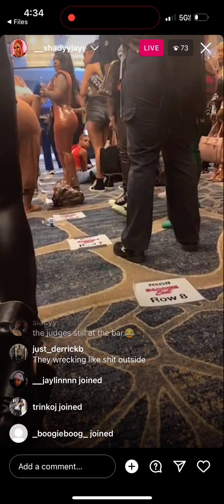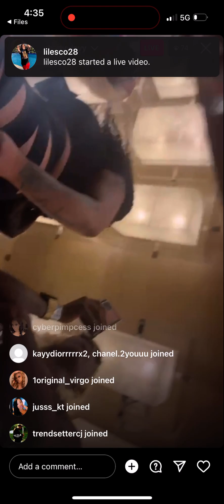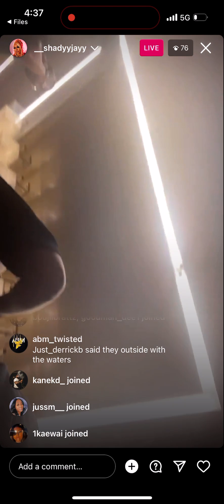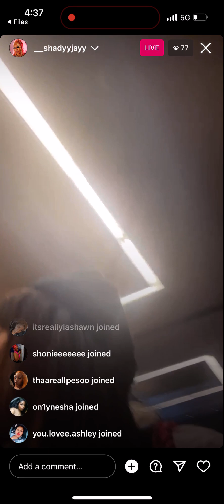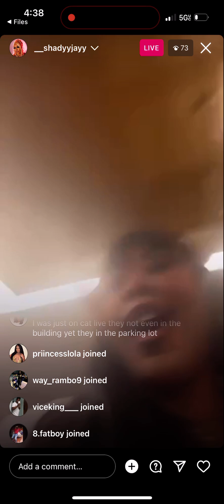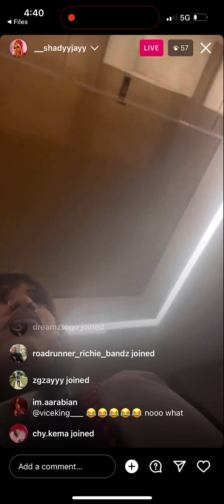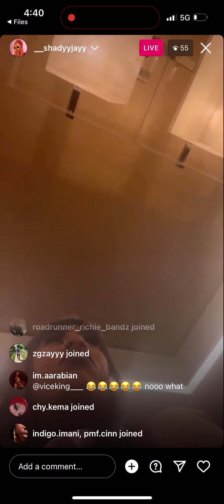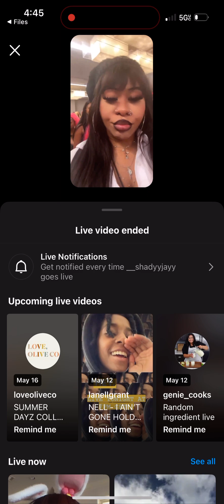Shadyjay at baddies east